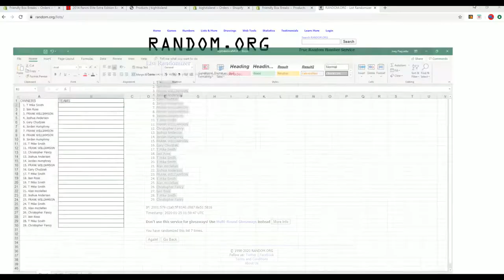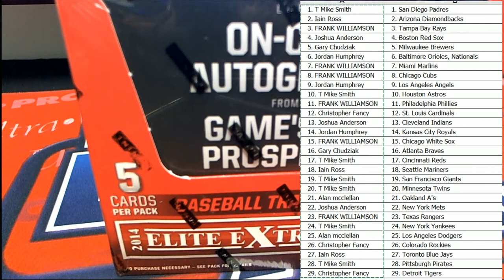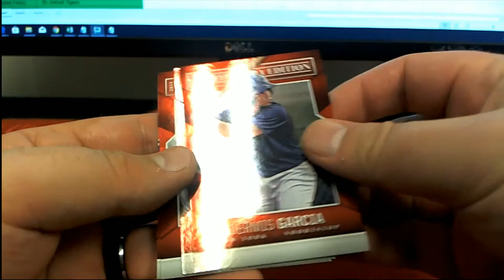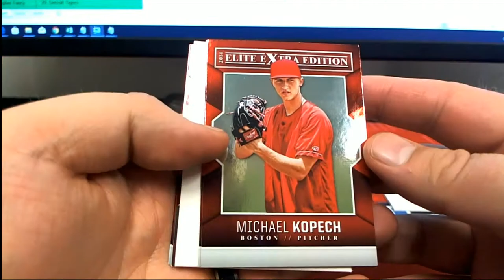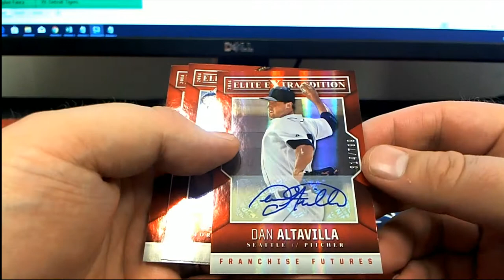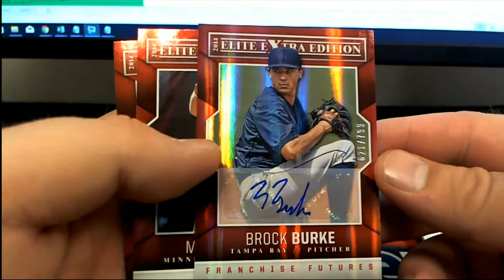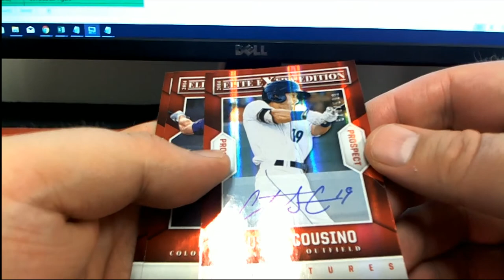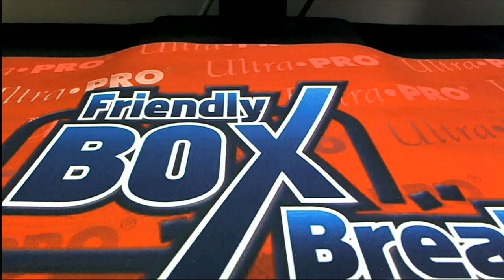2014 Panini Elite Extra Edition Baseball ID 14EEEBB104